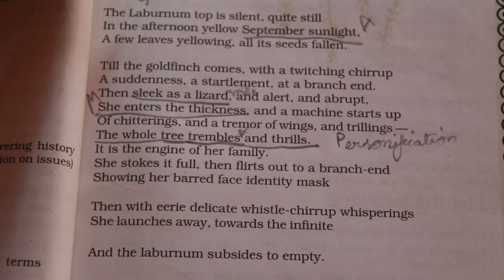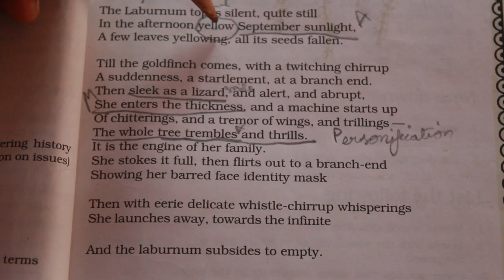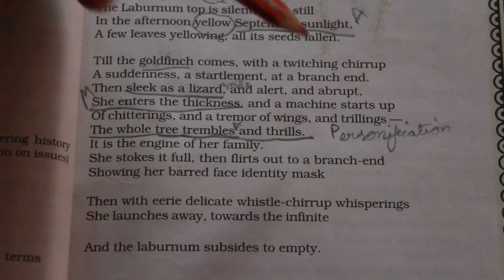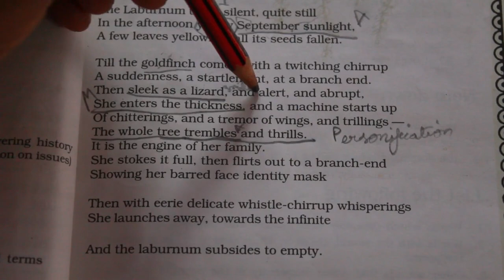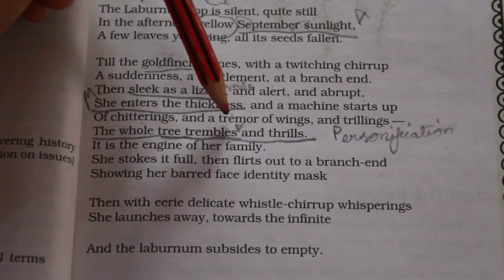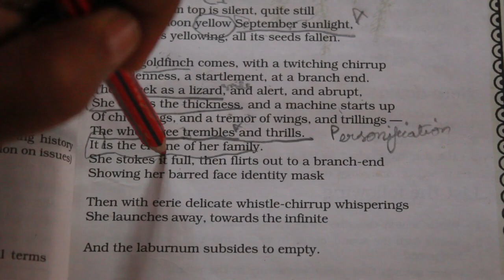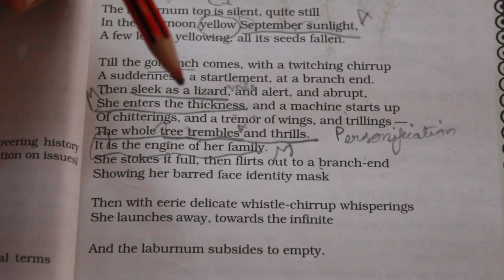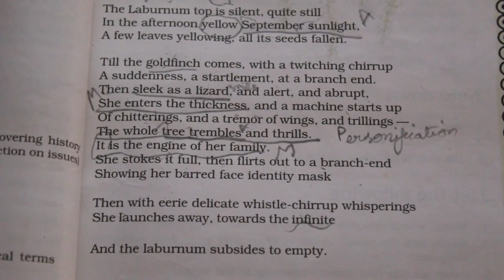THE LABURNUM TOP | POEM CLASS 11 | TED HUGHES | HORNBILL |CBSE BOARD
The poem “The Laburnum Top” by Ted Hughes describes the mutual relation between a Laburnum Tree and a goldfinch. Both of them are yellow in colour (the tree is yellow because of its flowers) and quite beautiful in appearance. The Laburnum Tree is beautiful, large but quite silent and getting naked because of winter.